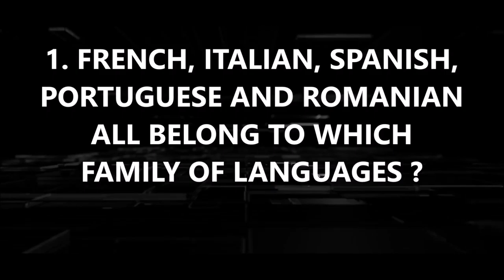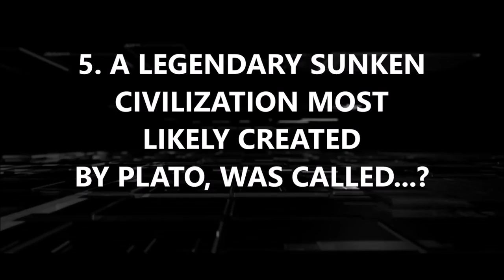EP#11 DO YOU KNOW THE NAME OF THE FIRST NATIONAL PARK IN THE WORLD?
10QWIZ is a quiz with 10 questions to test your general knowledge. If you're up to the challenge, then this is the place for you. So, enjoy.

Video and images provided by Vimeo - free images and videos at pixabay